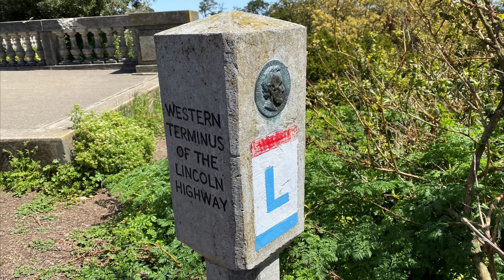1977 Ford Maverick - Can a classic car still make an epic journey?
A Bridge too far? Maybe, even IF we make it we have a 3,000 mile journey to get home. Come along in this second episode of my journey to take and Old Ford across a modern America.  A 1977 Ford Maverick journey’s across America in Spring of 2023.

Never be in the dark! Get an Adelfi Head Lamp!